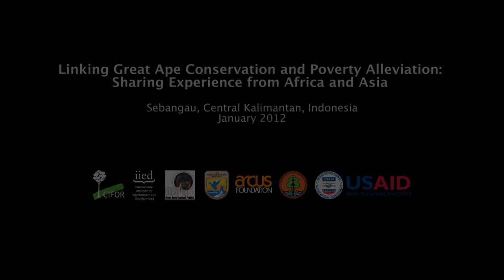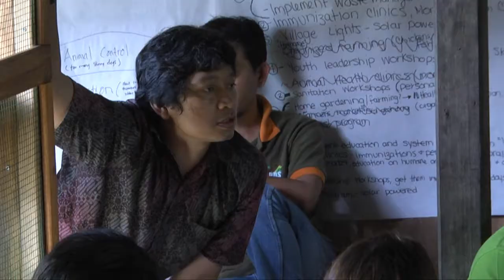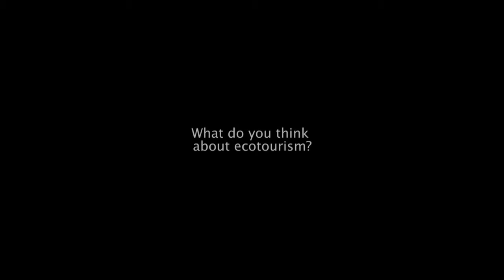Anton Nurcahyo on the importance of orangutan's in the forest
During a field trip for the Great Apes workshop hosted by CIFOR, Anton discusses the BOS program in Central Kalimantan. Workshop participants were taken to BOS's orangutan rehabilitation program in Nyaru Menteng where a number of islands are used to rehabilitate ex captive and rescued orangutans.